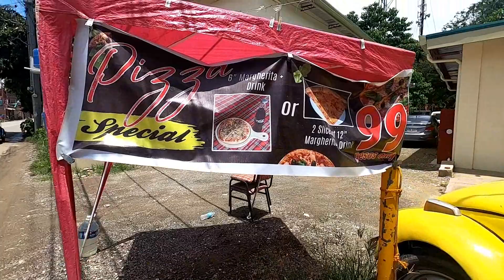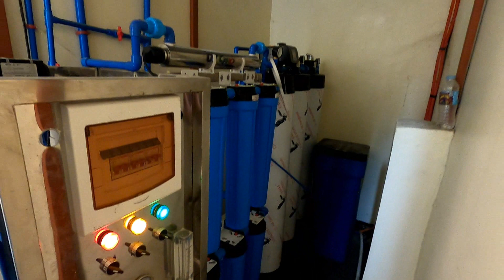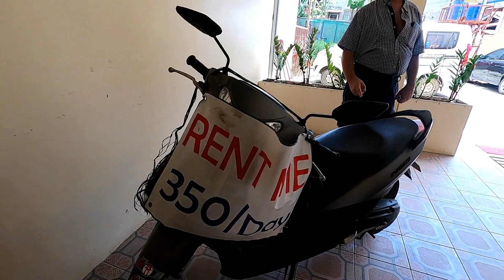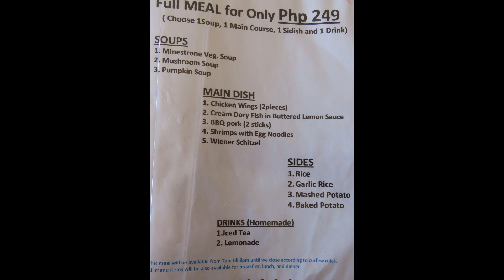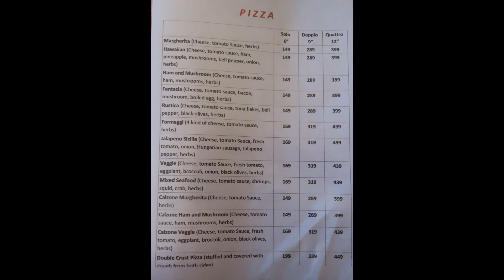STERLING TOUCH RESTAURANT, BAR AND ROOMS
Location is:  STERLING TOUCH RESTAURANT, ABUNO, OAJAC, LAPU LAPU, CEBU, PHILIPPINES.